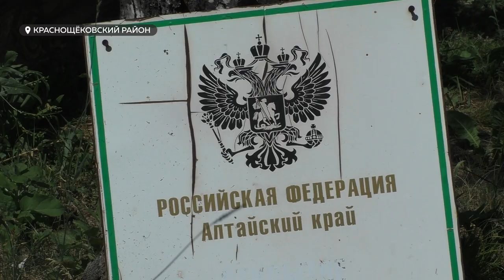"Из сердца Алтая". Как в таежных районах края производят ценный мед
Через две недели весь православный мир будет отмечать медовый спас. По традиции, в крае пройдет ежегодная ярмарка меда, на которой алтайские пчеловоды и переработчики представят несколько десятков видов сладкого продукта.
Будет и особо ценный мед из таежных районов края. У жителей региона, по всей вероятности, скоро появится возможность покупать лакомство, произведенное в самом сердце алтайского заказника.